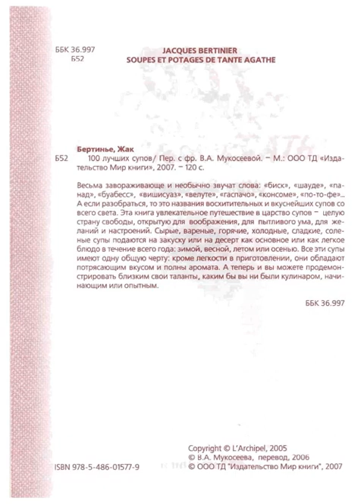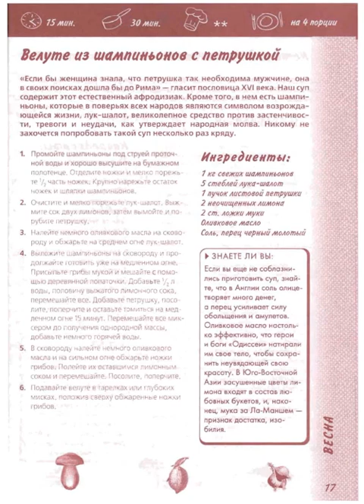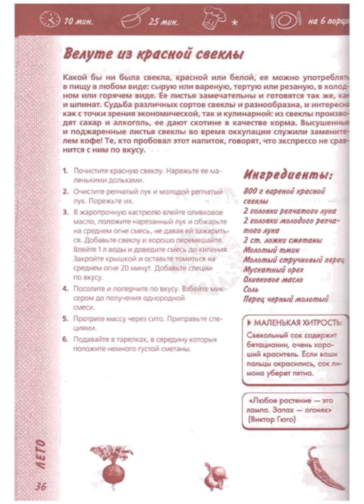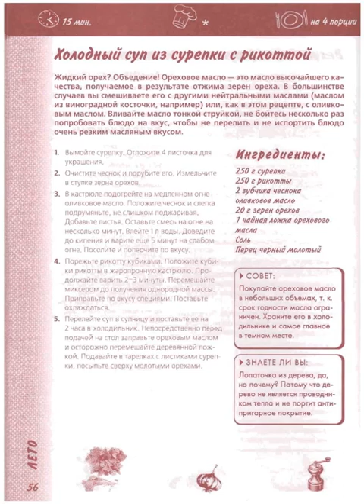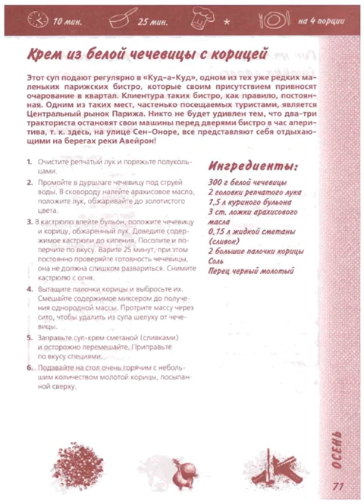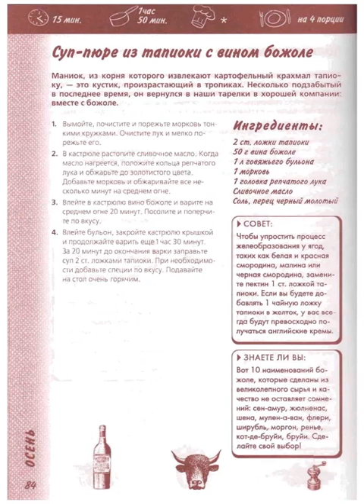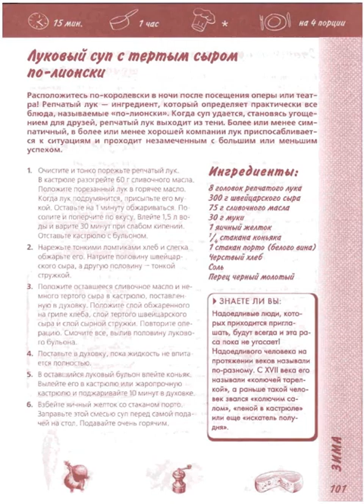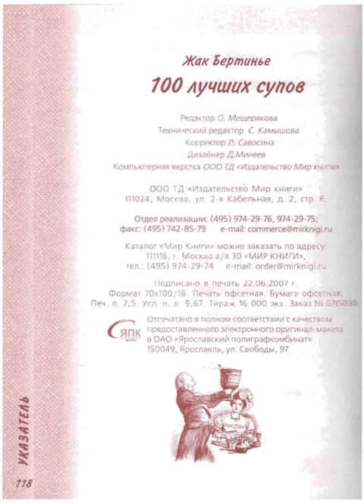100 лучших супов